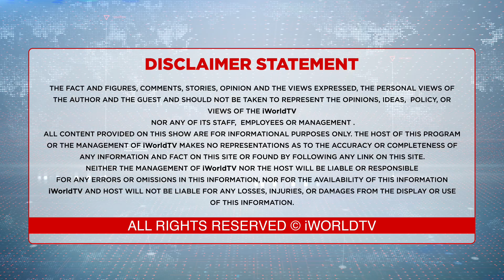ਠੇਕੇ ਬੀਬੀਆਂ ਦੇ ਅੱਡ ਖੁੱਲ੍ਹ ਗਏ ਨੇ, ਬਦਲਾਅ ਦੇ ਝੱਖੜ ਚੋਖੇ ਝੁੱਲ ਗਏ ਨੇ